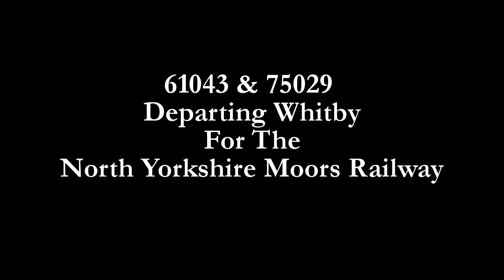61034 & 75029 Departing Whitby For The NYMR - 2014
A couple of scenes, showing steam departures from Whitby, on route to Grosmont (North Yorkshire Moors Railway) The locos featured are,
61034 Chiru (B1 61624) & 75029 Green Knight. Apolgies for slight blurriness in final shot, the camera reacted badly to the fading light !